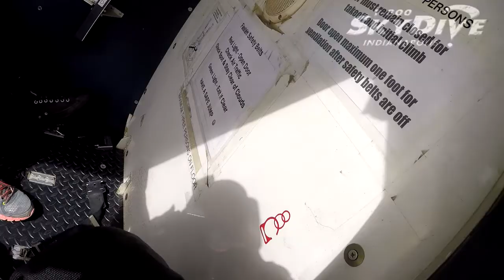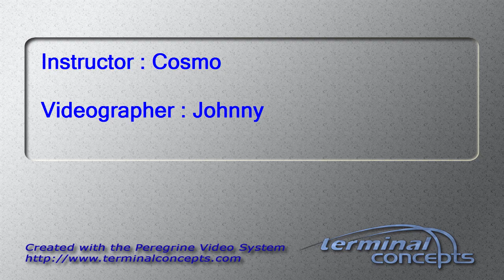Gretchen Jeffries's Tandem skydive!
Gretchen Jeffries's tandem skydive on Wednesday, July 29, 2015 with Cosmo at Skydive Indianapolis.  Located in Frankfort, IN, Skydive Indianapolis is THE place for tandem, AFF and experienced skydivers.  Come out and Skydive Indiana, Skydive Kentucky, and Skydive Ohio!